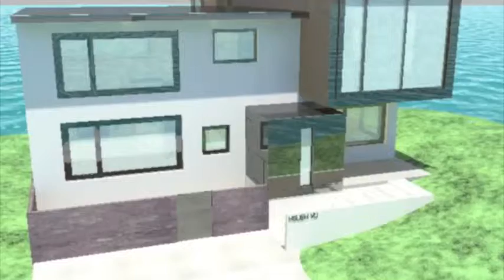加拿大蒙特利爾現代小住宅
Author：Hsueh Yu